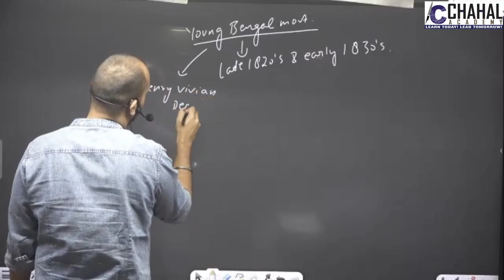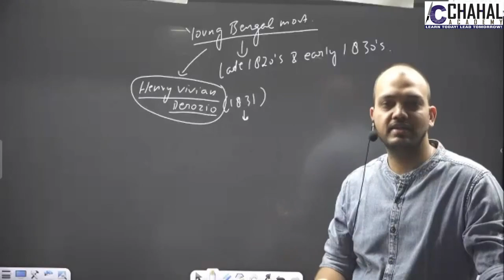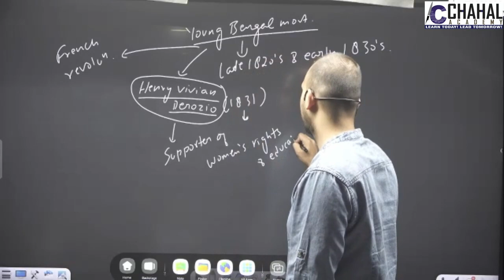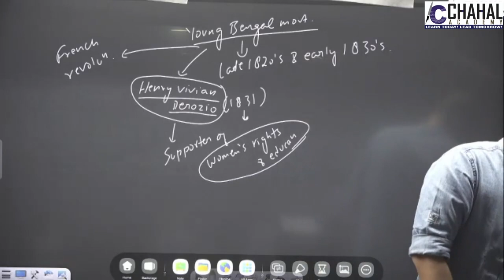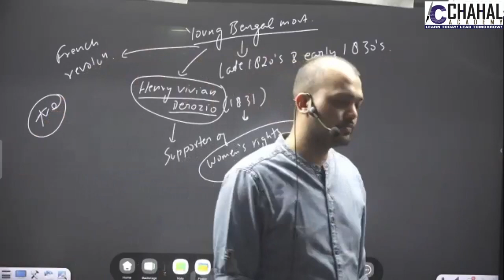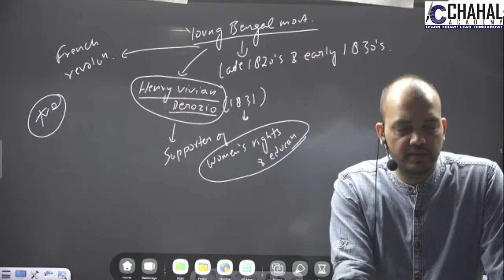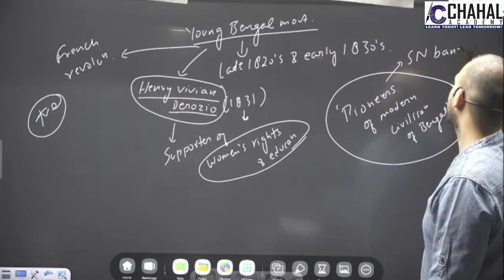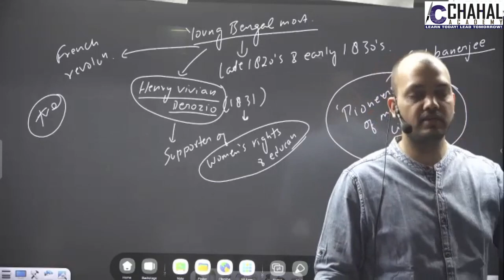Derozio and the Young Bengal Movement | Socio Religious Reform Movements in India | Modern History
In this lecture we will discuss about Derozio and the Young Bengal Movement: Role of
Henry Vivian Derozio, Causes of Failures & Demands of the Movement.

Chapters :
00:00 Introduction
00:10 Young Bengal Movement
00:50 Who was Henry Vivian Derozio?
02:00 Facts about  Young Bengal Movement
04:13 Why did the Young Bengal movement fail?
09:00 Demands raised  by the Young Bengal Movement

9. Facts of the day
Follow us for regular updates :-